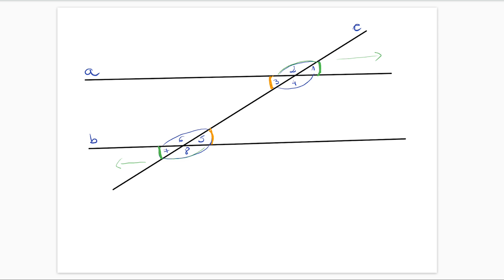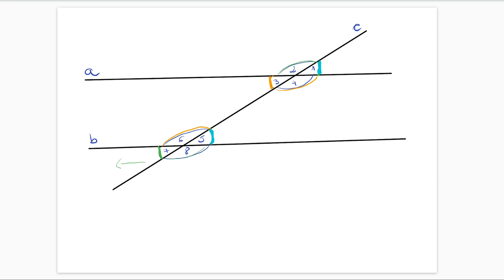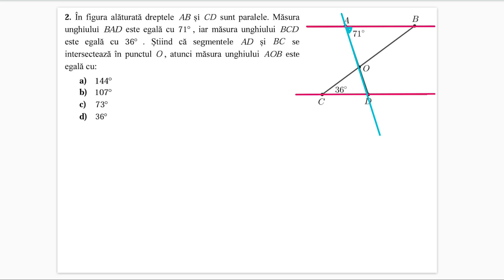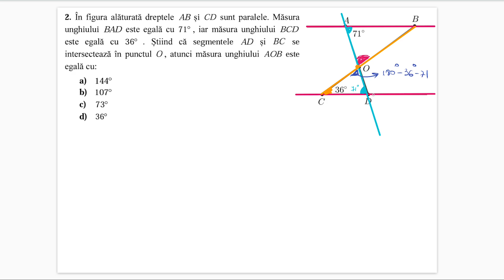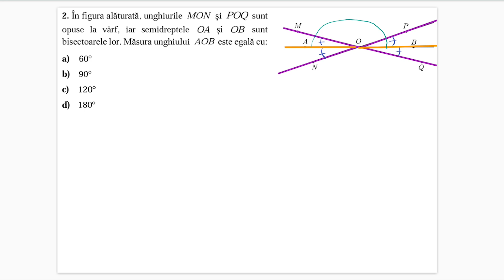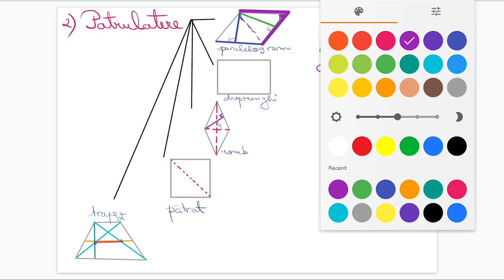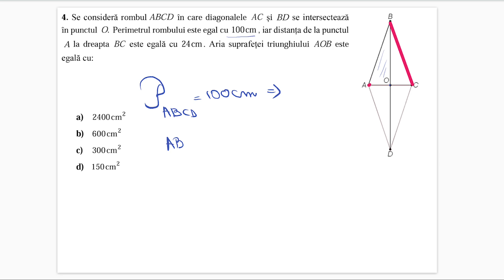Atentie la Neatentie - Evaluare Nationala 2022 - Geometrie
Atenție la Neatenție 2022

Află din acest video:
- pașii corecți pentru rezolvarea cerințelor
- ce trebuie să faci pentru a obține punctajul maxim la exercițiile-capcană
- de ce e importantă atenţia la neatenţie

O serie de 8 filme ce conţin recomandări pentru probele scrise la Limba și Literatura Română și Matematică de la Evaluarea Națională și Bacalaureat vor putea fi urmărite, în perioada 2-15 iunie, pe paginile de Facebook ale Reprezentanței Comisiei Europene în România și ale Spațiului Public European